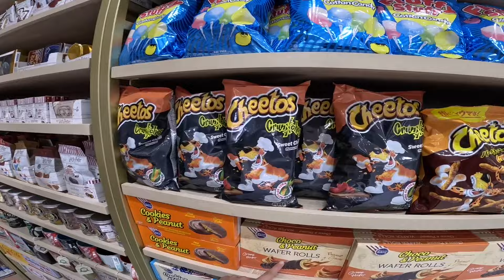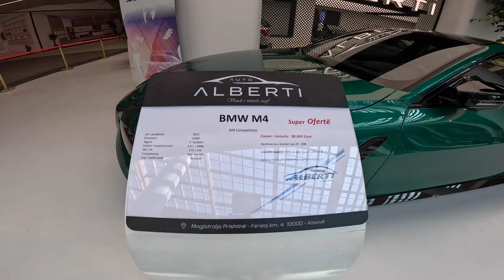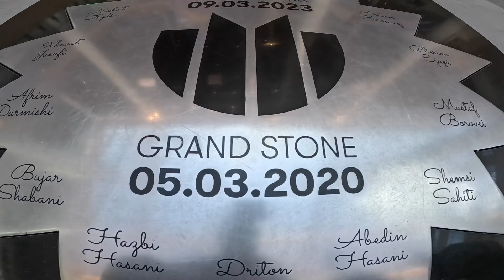Prishtina Mall Walkthrough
We took a tour of the second largest mall in all of Europe!